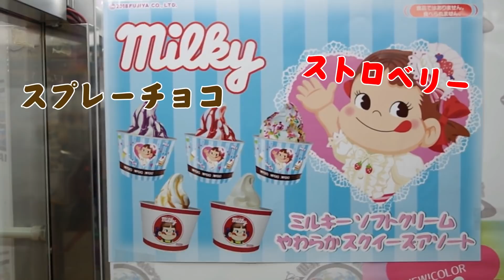【紫水るちるのクレーンゲーム】ペコちゃんのスクイーズに挑戦！！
毎日１７時に更新するので皆、早く学校から帰って来てね～！！

今回は紫水るちるちゃんの回だよ～！
ペコちゃんのスクイーズに挑戦！
ペコちゃんのファンは絶対見逃さないでください！！

2018年9月スタートということで‥こんなこともやってるよ！！

　→月1回、1名様に後輩からプレゼントがもらえるよ！